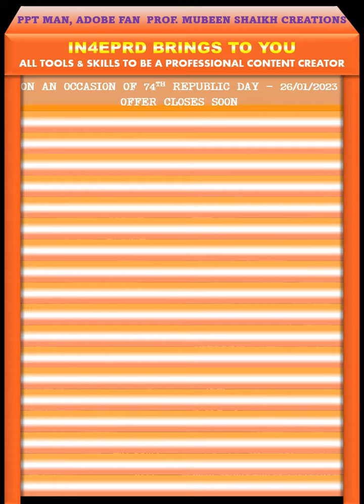Don't Miss it @ Any Cost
Grab this Offer - Call or Whats App @Prof.  Mubeen Shaikh - 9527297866